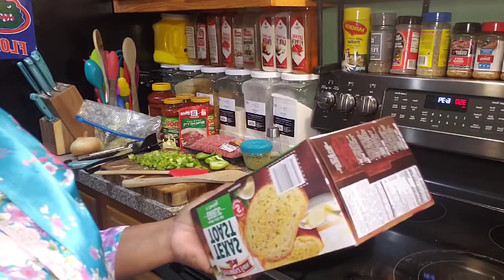Mama MABEL COOKING SPAGHETTI